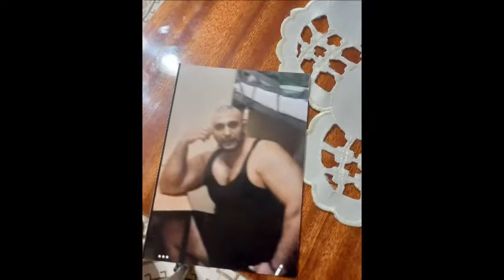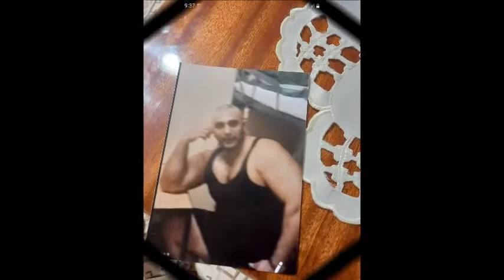ANIROSZ- Sanelkának 10.születésnapjára családjától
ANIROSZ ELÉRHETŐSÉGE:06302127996